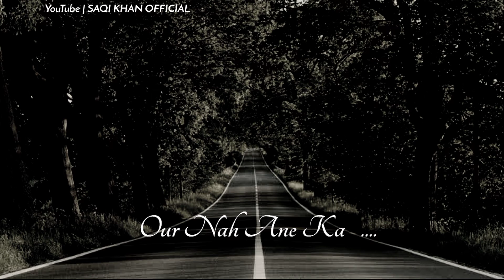New Sad Song Status 😢 arjitsingh Sad Song Status | Jubin Nautiyal New Sad Song Status 😢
Arjit singh watchapp status
arijit singh sad songs status
arijit singh romantic song black screen whatsapp status
4k black screen watchapp status
4k black screen sad song status
4k black screen status
4k black screen romantic song watchapp status
4k sad black screen watchapp status
status video
wp status
status
arijit singh songs status for whatsApp
arijit singh status song
status video
arijit status
arijit singh
wp status video
emotional songs
emotional song status
arijit singh super hit songs whatsApp status
arijit singh sad song
emotional status
sad status
arijit singh new song status
status video
arijit singh romantic status
arijit singh status Video for whatsApp
arijit singh status all
Arijit Singh live status
very emotional arijit singh status
atif vs arijit
sonu nigam status
kumar sanu
udit narayan
lata mangeshkar
darshan raval status
kailash kher status
jubin nautiyal status
papon status
arman malik status

video is for entertainment  purpose only. copyright disclaimer under section 107 of the copyright Act 1976, allowance is made for "fair use" proposes such as criticism, comment, news, reporting, teaching, scholarship and research.

👉Dᴏɴ'ᴛ ғᴏʀɢᴏᴛ ʟɪᴋᴇ--ᴄᴏᴍᴍᴇɴᴛ--sʜᴀʀᴇ---sᴜʙsᴄʀɪʙᴇ👈